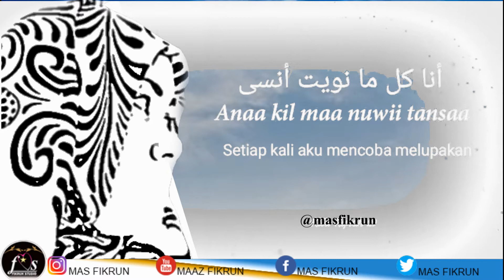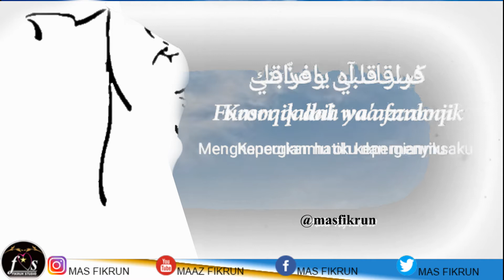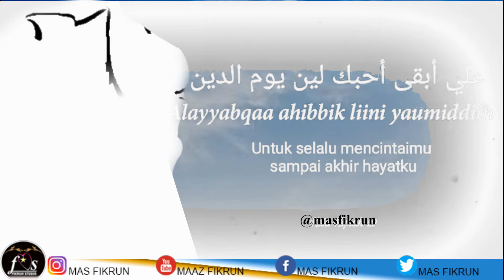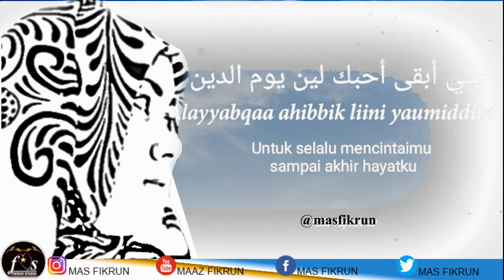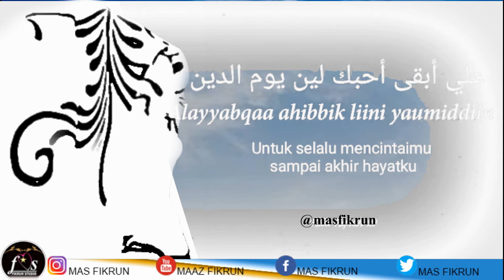LEARN ARABIC | AHEBAK WITH LYRICS